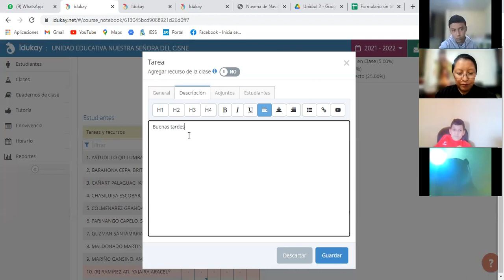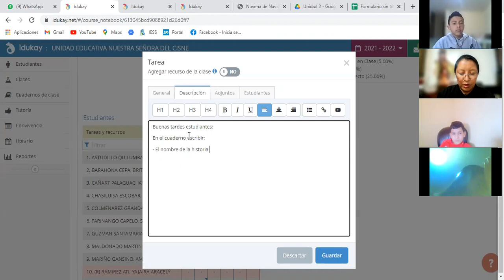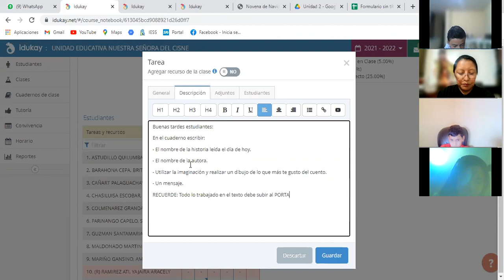8EGB B OBRA LITERARIA KATHY 14DIC2021